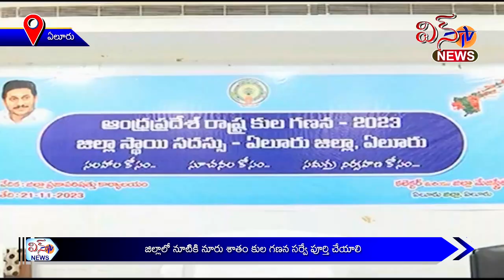ఏలూరు - జిల్లాలో నూటికి నూరు శాతం కుల గణన సర్వే పూర్తి చేయాలి ...